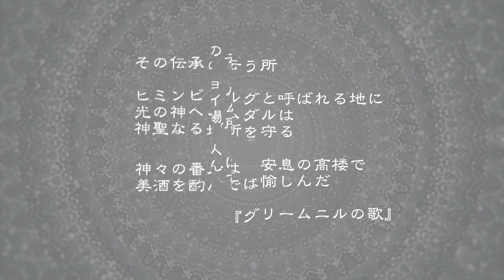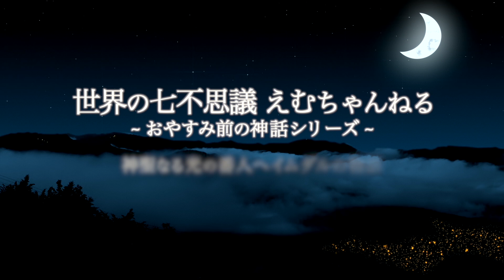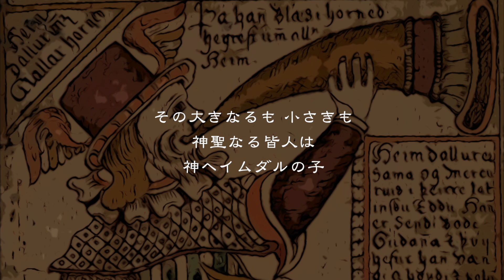【北欧神話】神聖なる光の番人ヘイムダルと終焉の角笛ギャラルホルンの物語 / おやすみ前の神話シリーズ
その伝承の云う所

ヒミンビョルグと呼ばれる地に
光の神ヘイムダルは神聖なる場所を守る

神々の番人は　安息の高楼で
美酒を酌んでは愉しんだ

『グリームニルの歌』

白いアース。
それが彼の異名。

清らかで美しく、優雅で、偉大なる神。

アース神族の中で最も麗しい
白く輝く光の神ヘイムダルは
終末を告げる角笛片手に
虹の橋を守り続ける。

神々の国の門番は
ただ一人、寝ずの見張りを怠らない。

ついには橋が崩落し、
角笛を吹き鳴らして
世界に終末の音を轟かせる、
その時まで。

こんばんは。えむちゃんです。
今宵は、神聖なる光の番人
ヘイムダルの物語をお話ししましょう。

00:00　はじめに
01:09　白いアース
01:45　偉大なる全智の神
02:14　虹の橋の番人
03:18　終末を告げる角笛ギャラルホルン